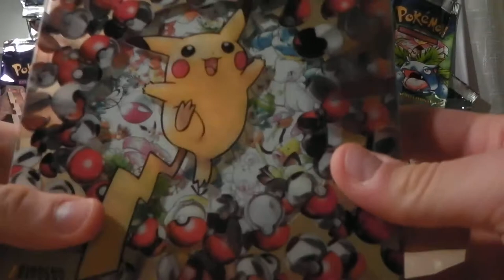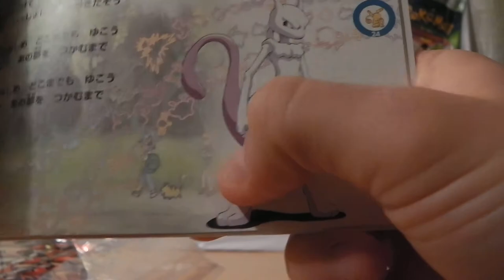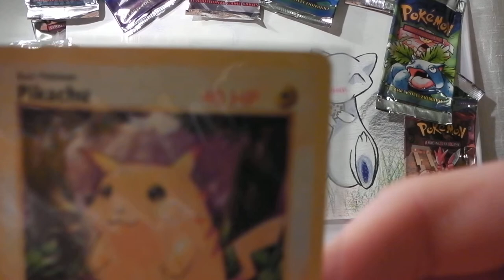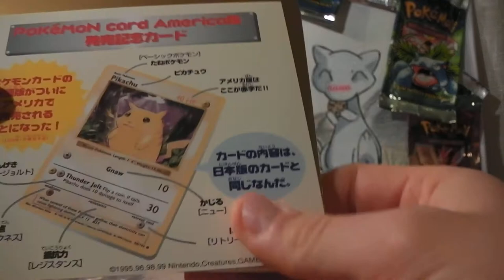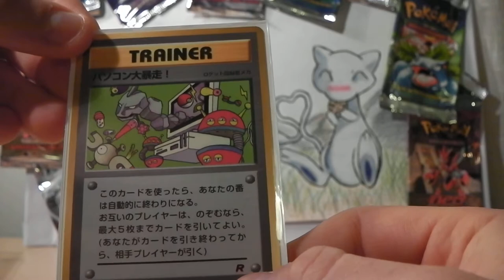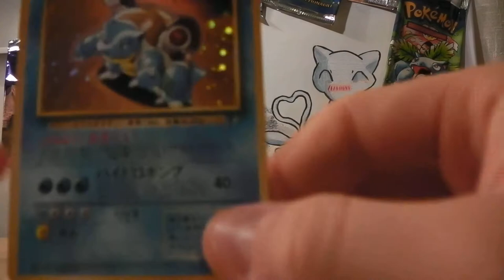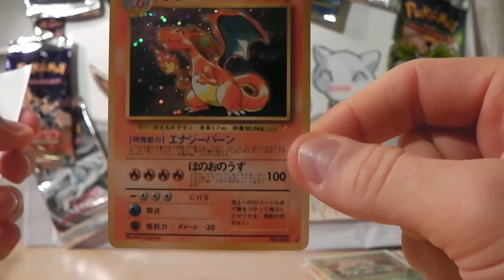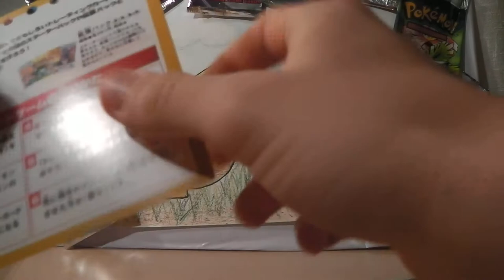Opening a Pokemon Pikachu Records CD - Full HD - Very Rare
Penso che siamo i primi italiani su YT ad aprire questo fantastico cd !
Scusate per l'emozione ma non capita tutti i giorni di poter aprire una cosa del genere :)  Se vi è piaciuta questa opening mettete un bel mi piace :D
Pagina Facebook :